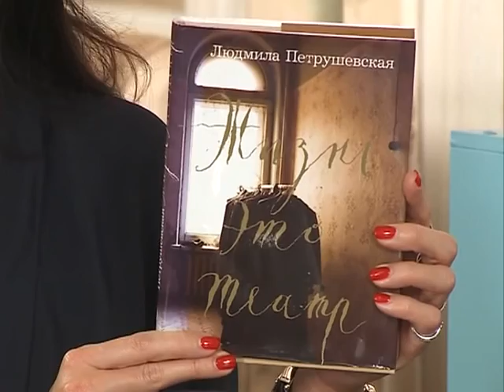Те, кто. Иван Штыль